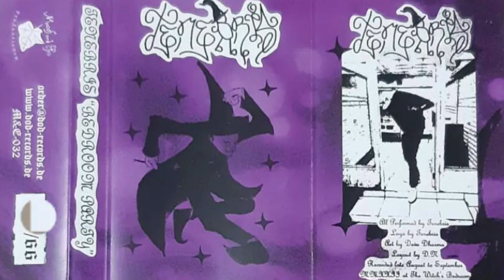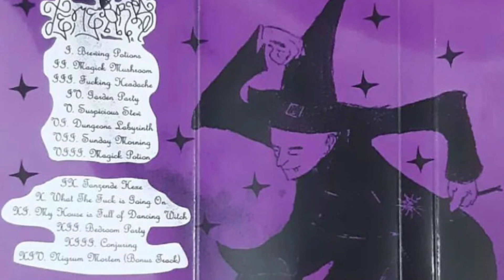Tenebris - Bedroom Party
Raw Black Metal / Dungeon Synth from Indonesia.
Track taken from “Bedroom Party” (2023).